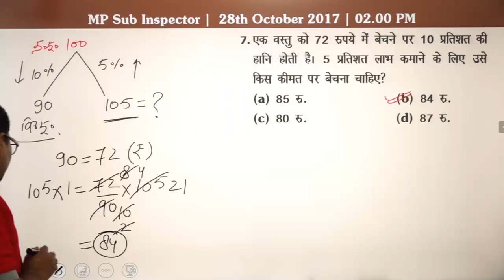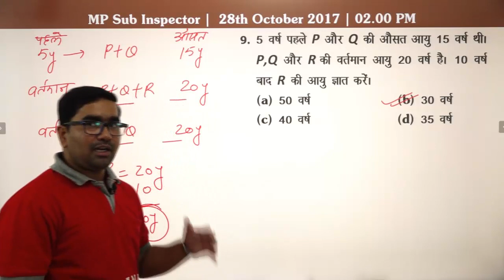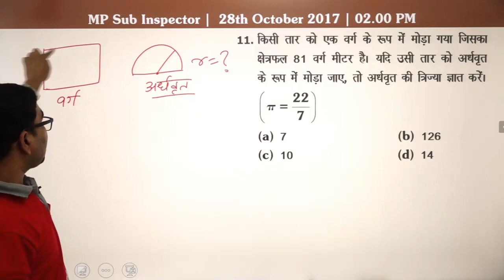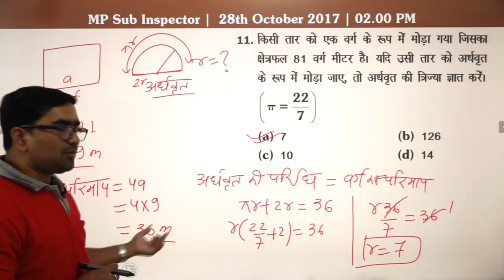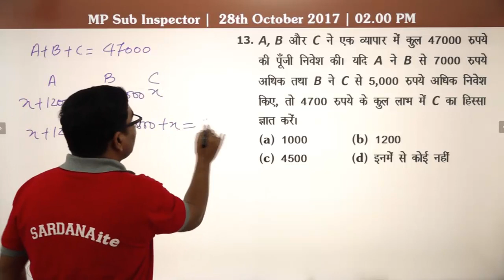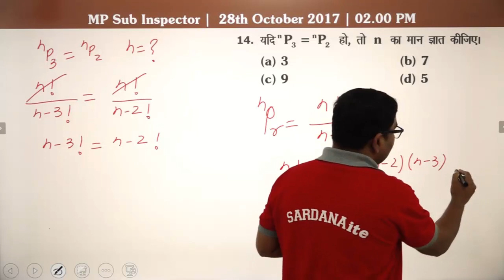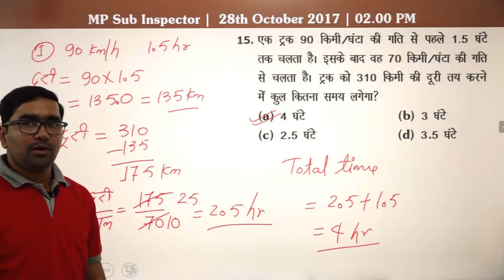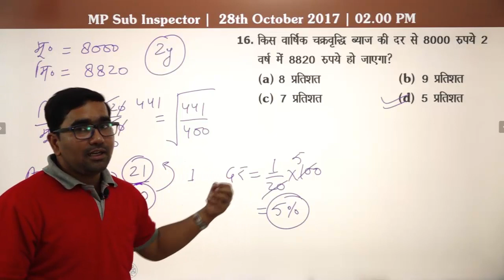MP SI | 28-10-2017 | Shift - II | Lecture - 2